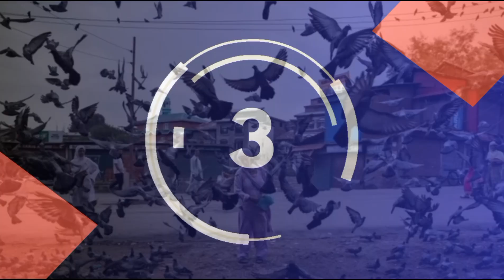Top 10 Headlines